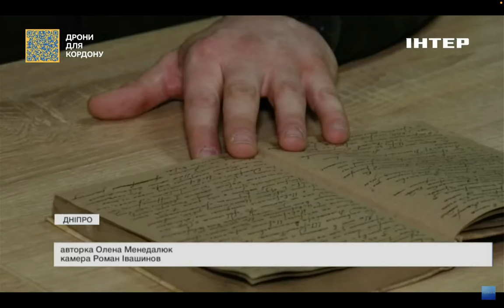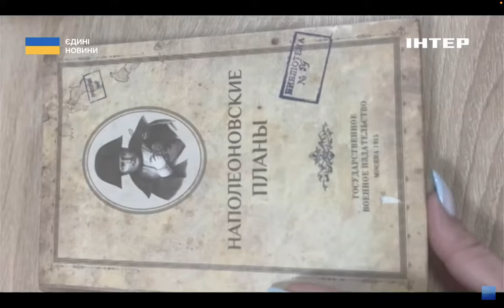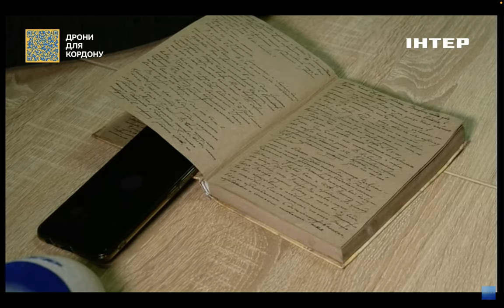Український захисник знайшов і зберіг записи російського військового, який перебував на Херсонщині